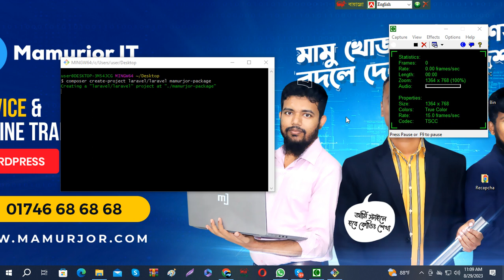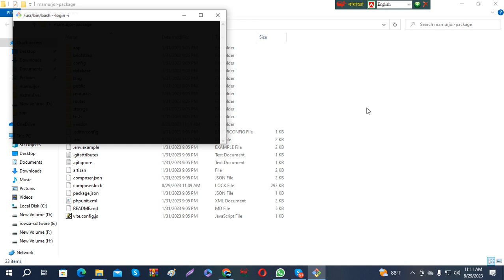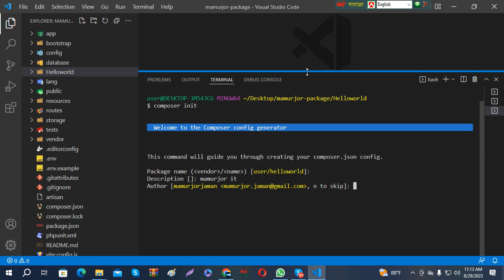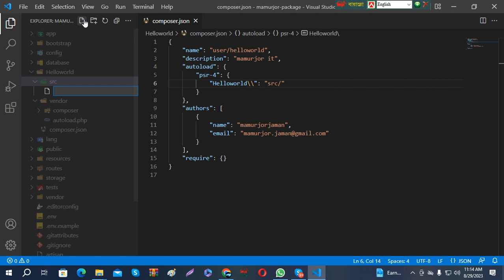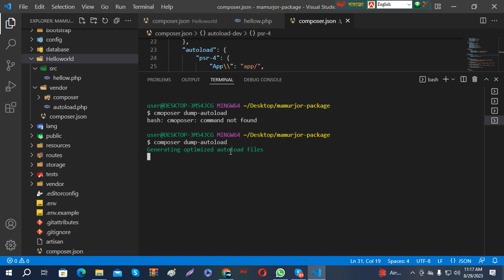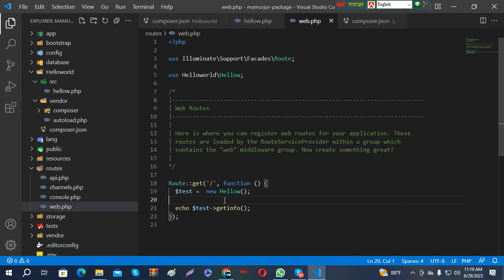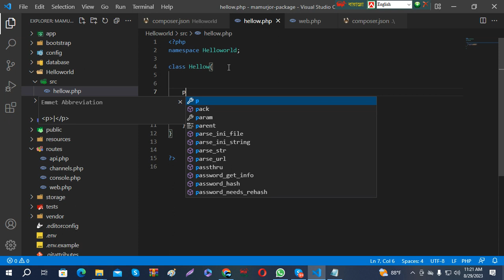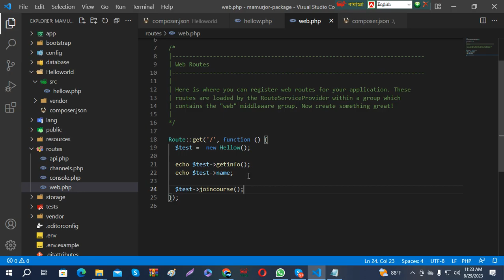Laravel Package Development Bangla Tutorial - 01 - First Package Development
laravel package development
laravel tutorial
laravel advanced
লারাভেল,লারাভেল টিউটোরিয়াল
লারাভেল প্যাকেজ
laravel create package
laravel package
laravel custom composer package
laravel package development tutorial
laravel package development
laravel package.json
laravel package creation
laravel package development basics
php package composer
laravel job
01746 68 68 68